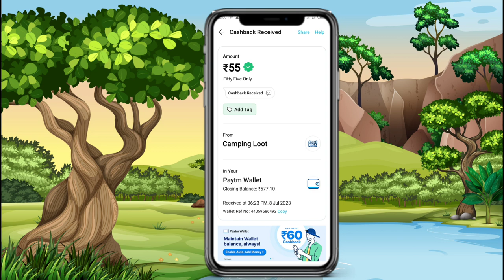🤑New miss call loot today। Paytm offer today। Free paytm cash Paytm new loot offer today paytm ₹100